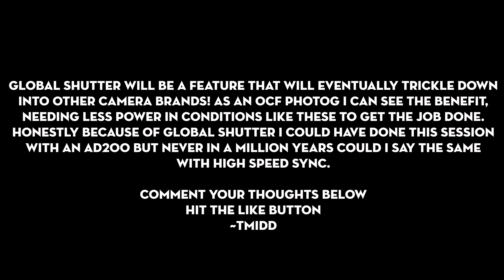THIS CHANGES OFF CAMERA FLASH FOREVER! Global Shutter Portraits + Sony A9III + 135mm F1.8 BOKEH Lens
This is the amazing thing about global shutter that no one is talking about! With this technology you no longer need those big strobes like the ad600, you can get the job done with a smaller setup! Let's check it out and see!

Gear Used To Make This Content

Sony A9III
135mm F/1.8 GM
@SonyAlphaUniverse    A7SIII
@tamronpr 28-75 F2.8
 @GODOXGlobal   AD300 Pro
@WestcottLighting  36"  Beauty Dish
@GoPro Hero 11
Godox X2T Trig
Impact Light Stand

Other Content You May Enjoy From My Channel

 LET'S COLLAB!

I promise to keep my reviews as unbias and truthful as possible with products that are given to me for free to review. There is no incentive for me to talk positive about any product that is sent to me for review and all products that I receive have rights reserved for me to openly review with my honest opinion!